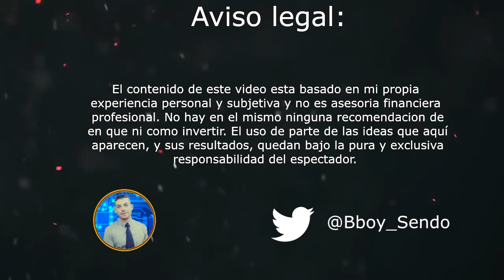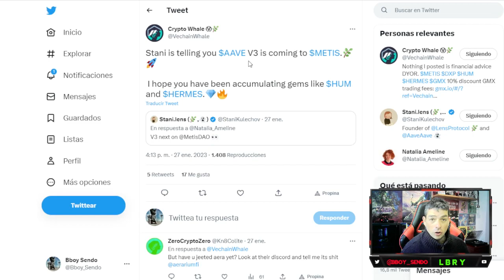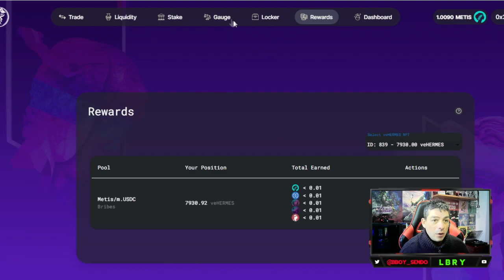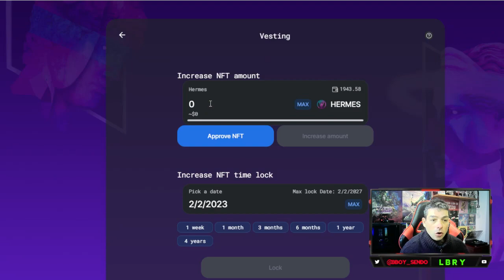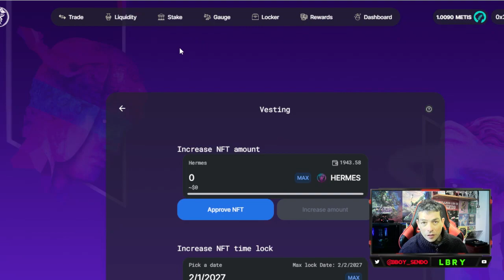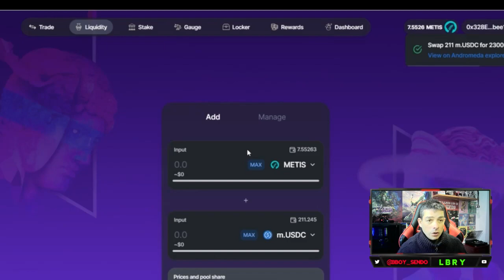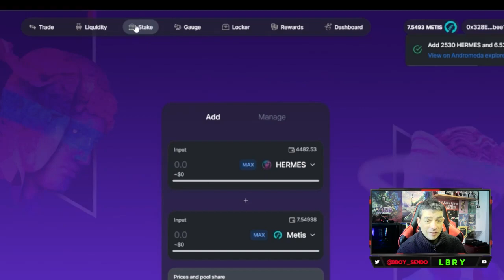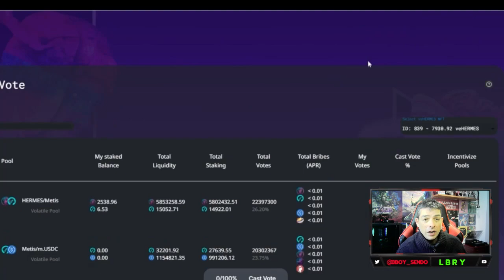HERMES - TAREAS JUEVES - CAMBIO LIQUIDEZ DE Metis-mUSDC a Metis/Hermes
E X C H A N G E S

💰 CRYPTO CLUB ROLANDO BITCOIN 💰
⛔ SEÑALES DE FUTUROS ⛔

✅ Faucets...